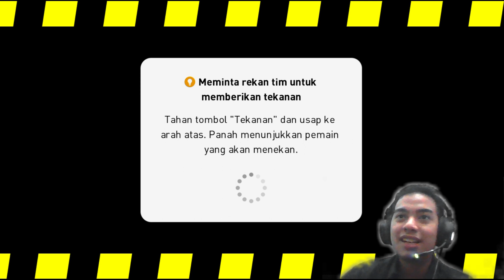Besok PES ada Update, Semoga Rooney Gak Diapus Deh... | eFootball Pes 2021 Mobile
Yoo guys, kali ini aku cuma mau main have doang dengan squad MU tahun 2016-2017 ceritanya mau nostalgia gitu hehe. Semoga menghibur yaa